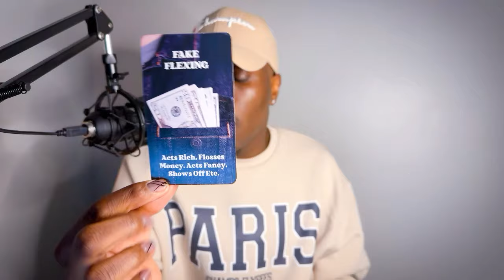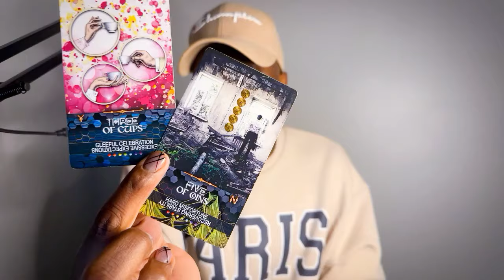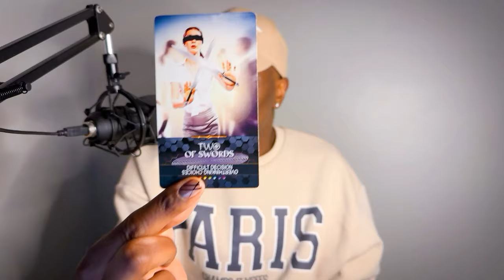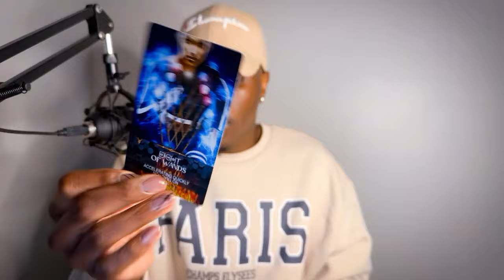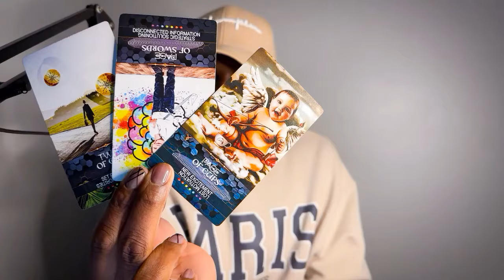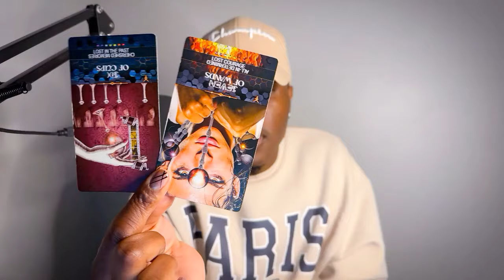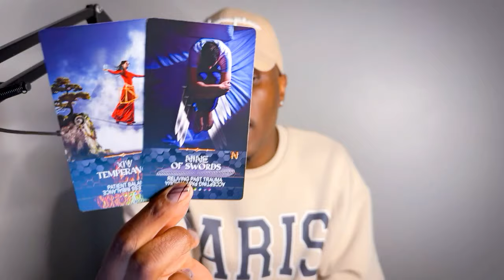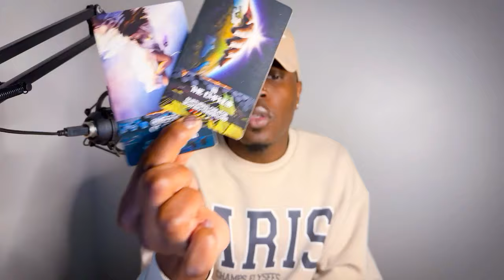Pisces ♓️ - Seeing 👀 Through The Bull 💩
Welcome to the Soul Tribe